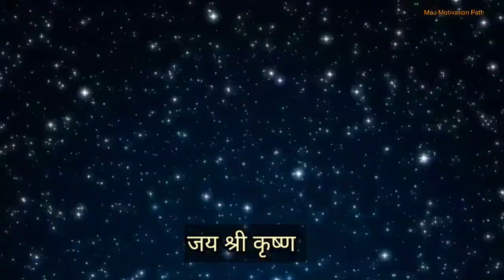😟वहां दरारें आ ही जाती है! Krishna Motivational video! Mau Motivation Path!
कैसे करे दुखों का अंत?
सुखी कौन है?
दुखी कौन है ?
खुश कैसे रहे?
lord Krishna
Krishna kripa
Geeta Gyan
inspirational videos
inspire stories
Bhagwat Geeta
Geeta Gyan
inspirational people
inspirational videos
inspire video
Badkismat kaun hote hai ?
Most Viral krishna video
Best motivational speech
Hindi Quotes
Quotes about Life
Life lesson
Life changing motivational video
Karma
bhagwat Geeta
Geeta Gyan
Geeta updesh
Geeta updesh
Geeta updesh in hindi
Hindi motivational lines
vrindavan dham
Char dham yatra
Krishna motivation video
motivation 2024

Hastags:-

आप सभी का हमारे  चैनल MAU MOTIVATION PATH में स्वागत है!
यहां तक हमारा साथ देने के लिए धन्यवाद आगे भी हमें इसी तरह SUPPORT कीजिए!